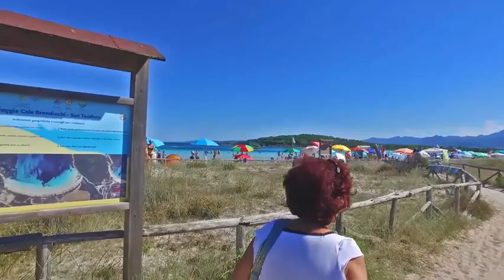San Teodoro Cala Brandinchi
RIPRODUCI SEMPRE IN HD SCHERMO INTERO